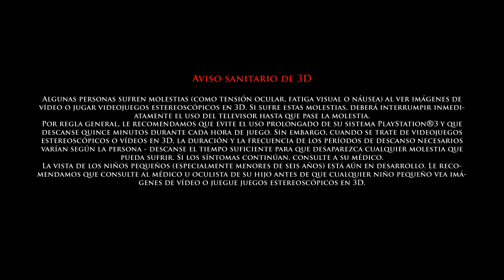PRINCE OF PERSIA Las Arenas del Tiempo HD - Parte 1 - La daga del tiempo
Prince of Persia The sands of time HD en formato digital jugado en PlayStation 3
FICHA DEL JUEGO
Desarrolladora: Ubisoft Montreal
Distribuidora: Ubisoft
Creadores: Jordan Mechner, Patrice Désilets
Año: 2003 / 2010 (Remastered)
Género: Acción-Aventura, Plataformas